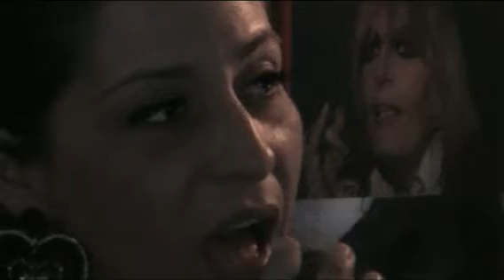L'OSCAR KARAOKE Sono quello che tu vuoi - Katia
Sono quello che tu vuoi - Katia  SERATA  26 giugno 2013
cosa aspetti ?